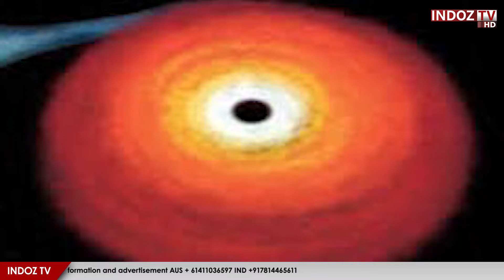What Is Black Hole | Black Holes Explained In Urdu From Birth to Death| Indoz Tv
Prime Punjab @primepunjab
You want to learn more about space? Check out our space products on the kurzgesagt shop – all designed with love and produced with care.
Getting something from the kurzgesagt shop is the best way to support us and to keep our videos free for everyone.
Scientist 1: how should we name this Black Hole

Scientist 2: I have an idea
Slams on keyboard

Scientist 1: give this man a raise
Black hole, cosmic body of extremely intense gravity from which nothing, not even light, can escape. A black hole can be formed by the death of a massive star. When such a star has exhausted the internal thermonuclear fuels in its core at the end of its life, the core becomes unstable and gravitationally collapses inward upon itself, and the star’s outer layers are blown away. The crushing weight of constituent matter falling in from all sides compresses the dying star to a point of zero volume and infinite density called the singularity.
Details of the structure of a black hole are calculated from Albert Einstein’s general theory of relativity. The singularity constitutes the centre of a black hole and is hidden by the object’s “surface,” the event horizon. Inside the event horizon the escape velocity (i.e., the velocity required for matter to escape from the gravitational field of a cosmic object) exceeds the speed of light, so that not even rays of light can escape into space. The radius of the event horizon is called the Schwarzschild radius, after the German astronomer Karl Schwarzschild, who in 1916 predicted the existence of collapsed stellar bodies that emit no radiation. The size of the Schwarzschild radius is proportional to the mass of the collapsing star. For a black hole with a mass 10 times as great as that of the Sun, the radius would be 30 km (18.6 miles).
Black holes are points in space that are so dense they create deep gravity sinks. Beyond a certain region, not even light can escape the powerful tug of a black hole's gravity. And anything that ventures too close—be it star, planet, or spacecraft—will be stretched and compressed like putty in a theoretical process aptly known as spaghettification.

There are four types of black holes: stellar, intermediate, supermassive, and miniature. The most commonly known way a black hole forms is by stellar death. As stars reach the ends of their lives, most will inflate, lose mass, and then cool to form white dwarfs. But the largest of these fiery bodies, those at least 10 to 20 times as massive as our own sun, are destined to become either super-dense neutron stars or so-called stellar-mass black holes.
In their final stages, enormous stars go out with a bang in massive explosions known as supernovae. Such a burst flings star matter out into space but leaves behind the stellar core. While the star was alive, nuclear fusion created a constant outward push that balanced the inward pull of gravity from the star's own mass. In the stellar remnants of a supernova, however, there are no longer forces to oppose that gravity, so the star core begins to collapse in on itself.
Supermassive black holes, predicted by Einstein's general theory of relativity, can have masses equal to billions of suns; these cosmic monsters likely hide at the centers of most galaxies. The Milky Way hosts its own supermassive black hole at its center known as Sagittarius A* (pronounced “ay star”) that is more than four million times as massive as our sun.

The tiniest members of the black hole family are, so far, theoretical. These small vortices of darkness may have swirled to life soon after the universe formed with the big bang, some 13.7 billion years ago, and then quickly evaporated. Astronomers also suspect that a class of objects called intermediate-mass black holes exist in the universe, although evidence for them is so far debatable.
No matter their starting size, black holes can grow throughout their lives, slurping gas and dust from any objects that creep too close. Anything that passes the event horizon, the point at which escape becomes impossible, is in theory destined for spaghettification thanks to a sharp increase in the strength of gravity as you fall into the black hole.
As astrophysicist Neil Degrasse Tyson once described the process: “While you're getting stretched, you're getting squeezed—extruded through the fabric of space like toothpaste through a tube.
But black holes aren't exactly “cosmic vacuum cleaners,” as often depicted in popular media. Objects must creep fairly close to one to lose this gravitational tug-of-war. For example, if our sun was suddenly replaced by a black hole of